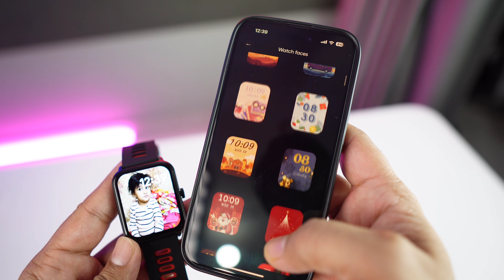Noise Sprint HRX Smartwatch Review | Under 2000 Good Watch?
Hello doston aaj is video me main Noise Sprint smartwatch ki unboxing and review karne wala hu.

01- Samsung Galaxy watch 4

02- Apple watch Se(2nd Gen)

03- Amazfit GTR 4

01- Noise Pro 4 Alfa

02-Amazfit Gts 2 mini New

03- Realme watch 3 Pro

01- Boat Xtend pro

02- Noise Ultra 2 Buzz

03- Fitshot Crystal

01- Noise pulse Go buzz

02- Fireboltt Ninja Calling

03- Fireboltt Phoenix ( Round Dial )